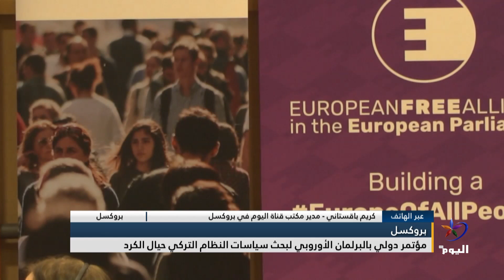كريم باقستاني: بطبيعة الحال الملفات كثيرة ومكثفة على طاولة البحث ومن ضمنها القضية الكردية المزمنة..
بروكسل
كريم باقستاني - مدير مكتب قناة اليوم في بروكسل
بطبيعة الحال الملفات كثيرة ومكثفة على طاولة البحث ومن ضمنها القضية الكردية المزمنة، ويهدف الاجتماع إلى إقناع المجتمع الدولي لممارسة الضغوط على النظام التركي لإيجاد حل لهذه القضية.
البث الحي / البث المباشر الأعلى مشاهدة

تابعوا قناة اليوم على التردد:
12687_27500 (H) _NILESAT